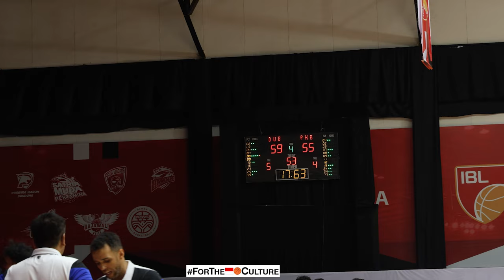DEJAVU Kaya Final Kemarin I Satria Muda Gak Bisa Pecahin Zone Defense Pelita Jaya